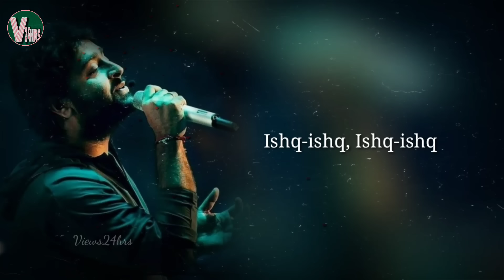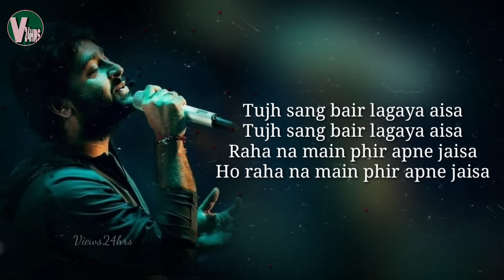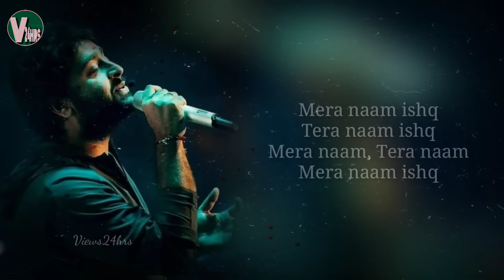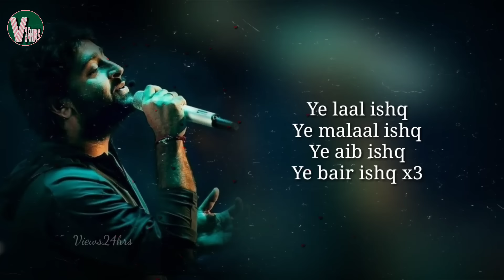Laal Ishq - lyrics | Ramleela | Arijit Singh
Laal Ishq - ramleela track by arijit Singh

Ye laal ishq, ye malaal ishq
Ye aib ishq, ye bair ishq

Ishq-ishq, Ishq-ishq.

Tujh sang bair lagaya aisa
Raha na main phir apne jaisa
Ho raha na main phir apne jaisa

Mera naam ishq
Tera naam ishq
Mera naam ishq
Tera naam ishq
Mera naam ishq

Tera naam ishq
Mera naam, Tera naam

Mera naam ISHQ!

Ishq-ishq-Ishq
Apna naam badal dun
Ya tera naam chhupa lun
Ya chhod ke saari aag
Main vairaag utha lun
Bas ek rahe mera kaam ishq
Mera kaam ishq

Mera kaam ishq
Mera naam ishq
Tera naam ishq

Mera naam ISHQ!

Ye kaali raat jakad lun
Ye thanda chand pakad lun

Din-raat ke bairi bhed ka
Rukh mod ke main rakh dun

Mera naam ISHQ!
Ye laal ishq
Ye malaal ishq
Ye aib ishq
Ye bair ishq x3

Album Goliyon Ki Rasleela Ram-Leela
Lyricist Siddharth-Garima
Cast Ranveer Singh, Deepika Padukone, Gulshan Devaiah, Richa Chadd

And thanks for reading my Discribition.
And specially thank to all my viewers for supporting my YouTube channel